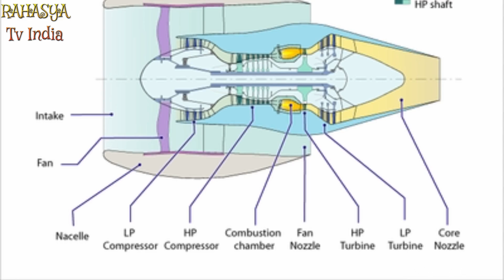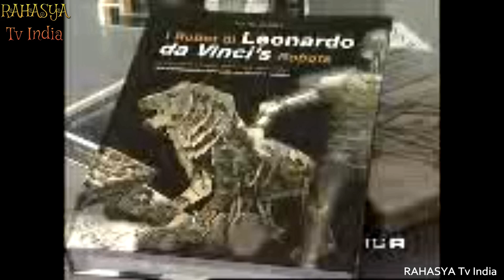पूरी दुनिया है हैरान इन खोजों से || 10 Most Mysterious Ancient Technologies In The World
“Rome wasn’t built in a day.” Or so the expression goes. It  is a testament attesting to the need fortime to create great things. Another expression, “Good things come to those who wait” is alsoanother way to express the same thing. Sometimes all you need to achieve greatness is a little bit oftime. Centuries even... Whether it’s Egyptians mastering pyramids, the creation of the first automaticdoor, or programmable robots that play music- here are the  15 Most Mysterious AncientTechnologies in The World

Hi everybody! From a long lost water cult to temples that have been hidden under river sand for years, here are 9 incredible recent archaeological discoveries.

9. Oldest Known Work Of Art
If you thought the Lascaux cave paintings were the oldest works of art in the world, like most of us, then surprise!! Scientists recently discovered a cave painting in Indonesia that’s been dated back to approximately 44,000 years ago, which makes it the oldest known work of art on the planet.

7. Temple From A ‘Water Cult’
Researchers recently uncovered the remains of a temple from 3000 years ago in Peru which they think was used by a prehistoric Cult of Water for fertility ceremonies. This would place its construction square in the middle of the stone age. But interestingly, this discovery marks the first stone age temple discovery in the region; it was located in the Huaca El Toro archaeological site in Oyotùn, Peru, nestled in between two rivers which are inside of the Zaña Valley, and it’s the only one of its kind in the area.

2. Megalithic Monument
When you hear about the Neolithic age, you probably think about the megalithic structures of Europe, which are pretty popular. But structures in Middle Eastern countries from the same period are less well known, even though they are equally impressive. In 2020, archaeologists added yet another one of these to the list; deep inside Dûmat al-Jandal, an ancient oasis which contains a number of ruins in Saudi Arabia, they discovered a large triangular platform in the middle of nowhere.

1. Temple of Nageswara Swamy
Recently, villagers in a tiny Indian village unearthed a remarkable discovery; the remains of a well-preserved temple that had been lost to time since the 1850s. It was found in Perumallapadu, which is a village in the Nellore district of India. In about 1850 AD, the village was rendered unlivable, because the nearby Penna River was rising and kept flooding the village. When everyone moved away, the sand dunes engulfed the temple whole.

10. Shugborough Inscription
The mysterious 10-letter sequence known as the Shugborough inscription can be found on the 18th-century “Shepherd's Monument” on the grounds of Shugborough Hall in Staffordshire, England. You can see it just below an engraving of “Arcadian Shepherds” by Nicolas Poussin.

9. Whale Cemetery In The Desert
Dozens of fossilized marine animal skeletons, including baleen whales and extinct dolphins and aquatic sloths, were discovered beside the Pan-American highway in northern Chile’s Atacama Desert region in 2011. Researchers believe the remains were there for somewhere between six and nine million years.

8. Ingá Stone
The Ingá Stone, also called Itacoatiara do Ingá, is a rock formation in the Ingá River in northeastern Brazil’s Paraíba State. Measuring 150 by 12 feet, (46 x 3.8 meters), it contains low-relief carvings of unknown origin and meaning, including figures and geometric shapes.

7. Cthulhu’s Remains
In April of last year, international headlines buzzed about the alleged discovery of the fossilized remains of the fictional Cthulhu entity created by writer H.P. Lovecraft. That's as close as I can get to pronouncing it!!

 They contained remarkably well-preserved mummies, courtesy of the extremely dry conditions, dating back to the first and second centuries B.C., as well as advanced artifacts that, as far as researchers knew, didn’t exist yet in China’s Central Plains, like bronze, high-quality woolen textiles, and the wheel.

5. Silbury Hill
Located in Wiltshire, England, Silbury Hill is the largest artificial mound from prehistoric Europe discovered so far. This flat-topped Neolithic monument measures roughly 98 feet (30 meters) tall and 525 feet (160 meters) wide, and was constructed using nearby soil and chalk.

3. Ballyshannon ‘Sun Disc’
The Ballyshannon ‘sun disc’ is a small gold-foil disc depicting a cross surrounded by circles and other geometric shapes. A group of men searching for a fabled grave discovered the object at a prehistoric gravesite in 1669 in Ballyshannon, County Donegal, Ireland.

1. Minaret Of Jam
Built in the late 12th century in what’s now Afghanistan, the Minaret of Jam is the only standing remnant of a great mosque that once stood at the site, along with a large courtyard. In fact, the minaret could be the last remaining structure of the “lost” Turquoise Mountain city, according to some scholars.